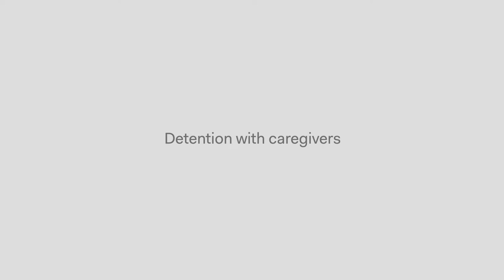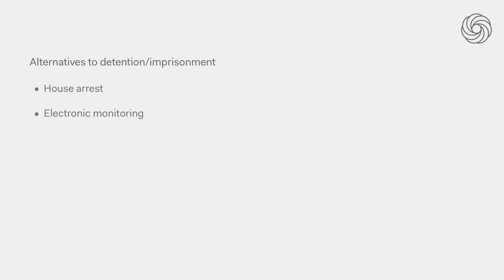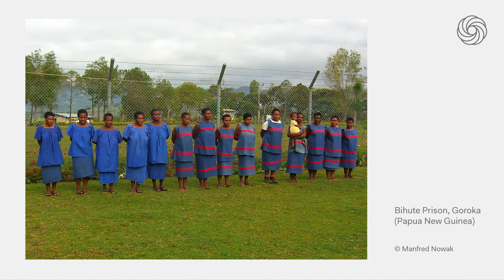MOOC Children Deprived of Liberty: Children living in prison with primary caregivers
Our expert Chiara Altafin summarises the key issues, challenges and recommendations to bring about change in the life of children living in prison with their primary caregivers.

This video is part of the MOOC on Children Deprived of Liberty: Learning from the UN Global Study. Enrol for free

The Global Campus of Human Rights is an inter-disciplinary centre of academic excellence supported by the EU. It strives to promote human rights and democratisation through education, training programmes and research, and via a global network of regional partners in Argentina, Armenia, Bosnia-Herzegovina, Lebanon, South Africa and Thailand. The Global Campus’ main headquarters are based in Venice, Italy.